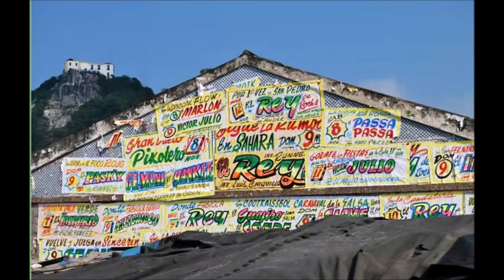LOCO MUNDO FROM GILBERTO RANDAL BOLERO BONFANTE